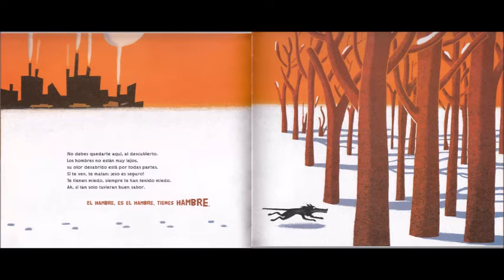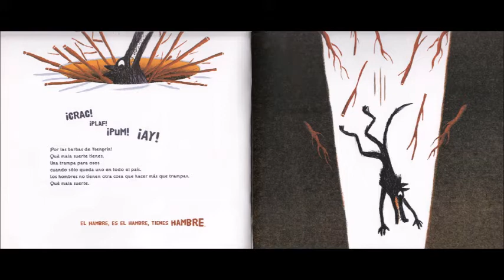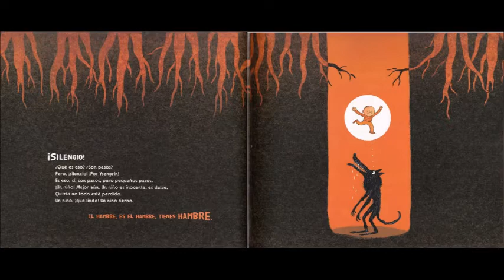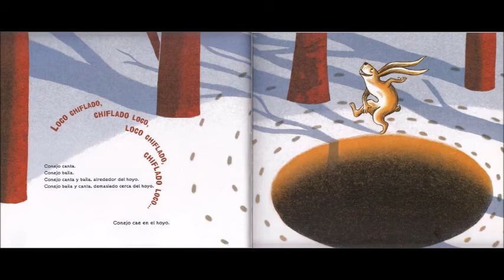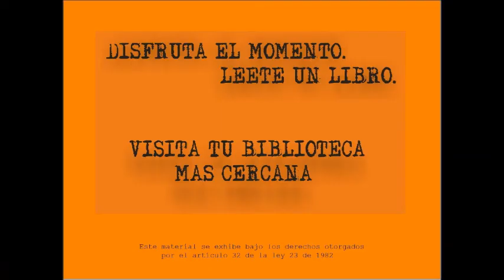HAMBRE DE LOBO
Uno de los principales protagonistas de los cuentos de hadas es el hambre, y aquí es más patente. Con todo, no es suficiente, pues además da cuenta que las relaciones no tienen una sola forma.